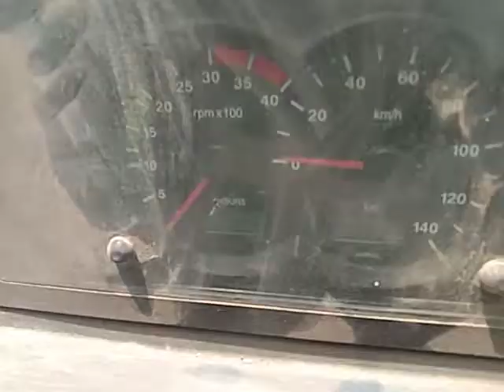2016 TATA LPK2518 6X4 TIPPER